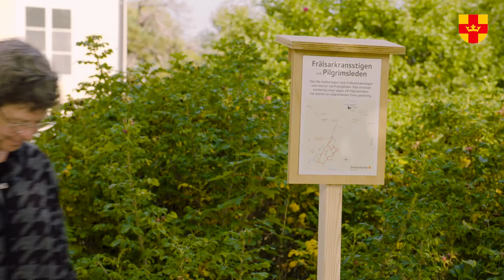Frälsarkransstigen på Ljusterö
Livet skiftar såsom årstiderna, och ibland behöver man en plats för återhämtning och en tid för att känna in det som är just nu. Ta en promenad på Frälsarkransstigen vid Ljusterö kyrka. Om du inte kan komma dit så kan du ändå få promenadens budskap här. Se filmen om Frälsarkransens pärlor för livet.

Frälsarkransen är skapad av Martin Lönnebo.